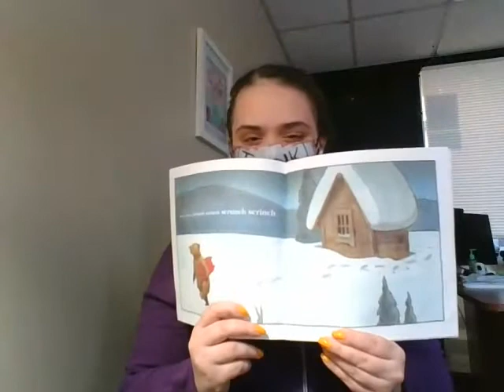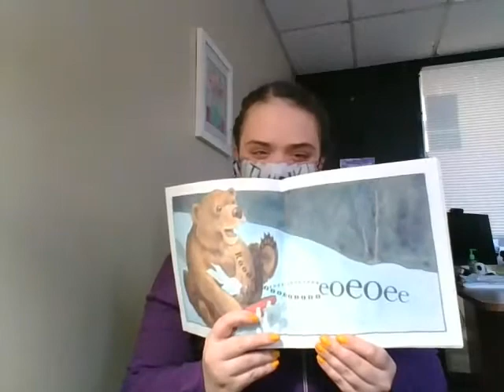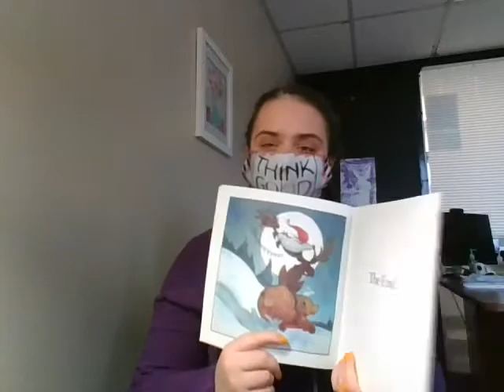Read Aloud: Red Sled (1/21)